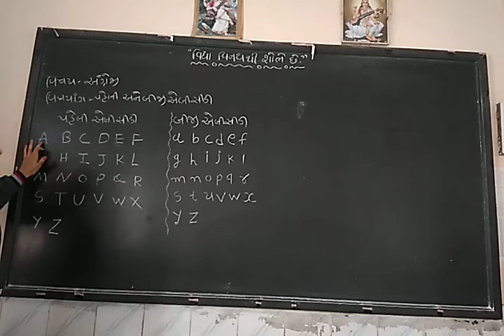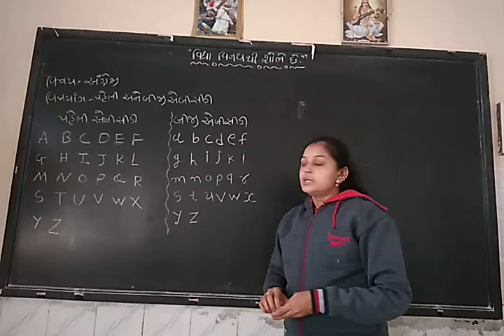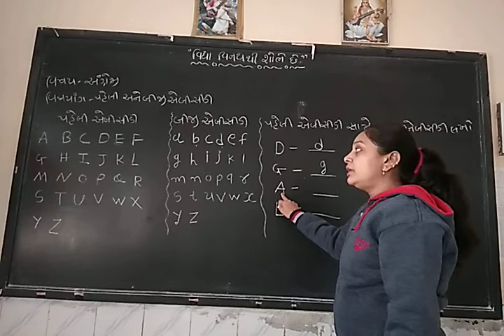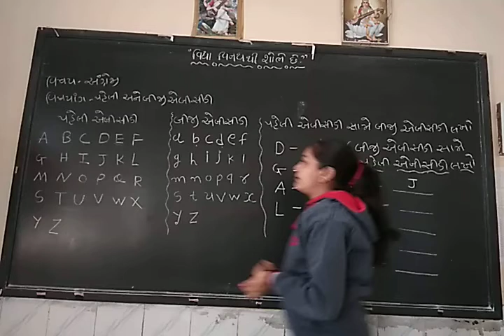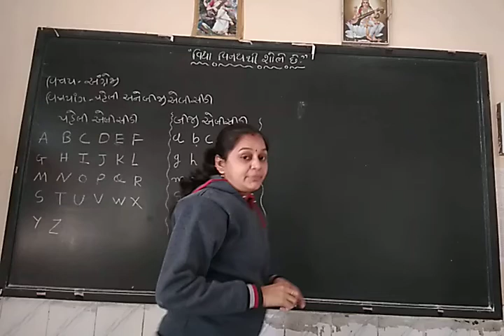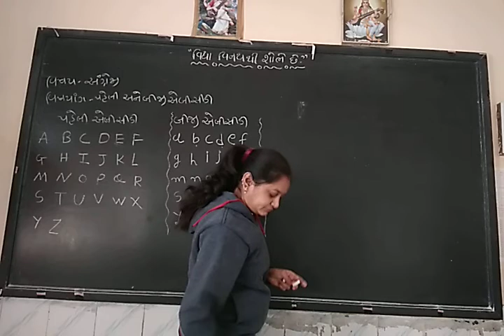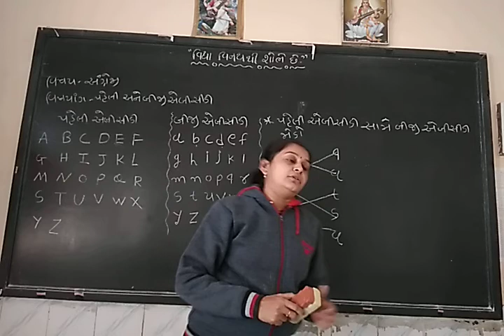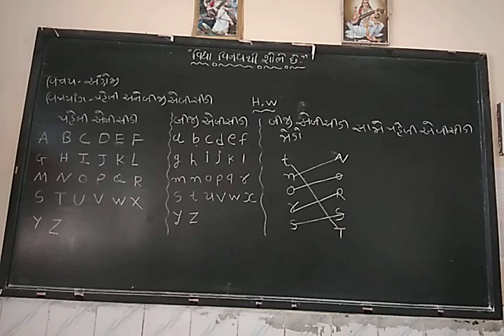std 1,2 eng a to z